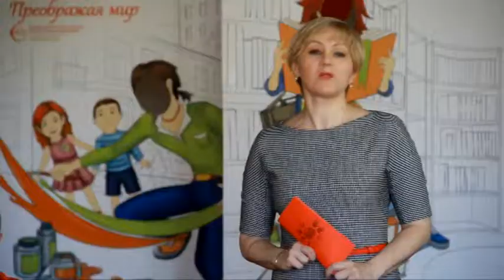Анапская молодежь рассуждает о межнациональных отношениях